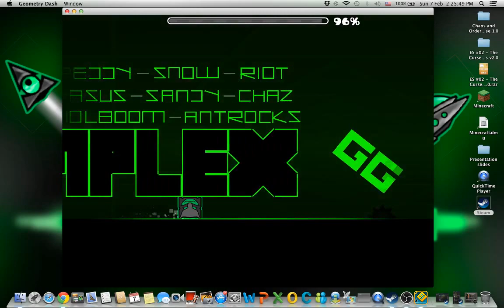Geometry Dash: "Classic" by CompleXx [Easy Demon]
Green Nine Circles again! By the way, I will be re-rating the difficulties of the demons I've completed so please don't be mad even though you will be anyway :V

Level: Classic
Creator(s): CompleXx
Level ID: 7002072
Song: Rukkus - Classical
Attempts: CompleXx enjoyed the Classics back in 1187